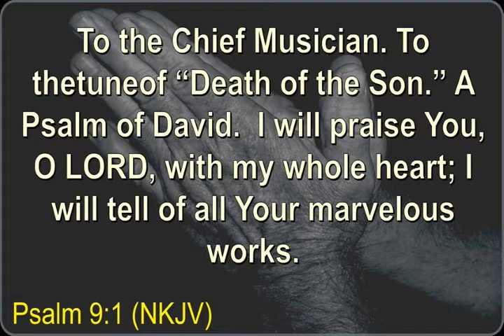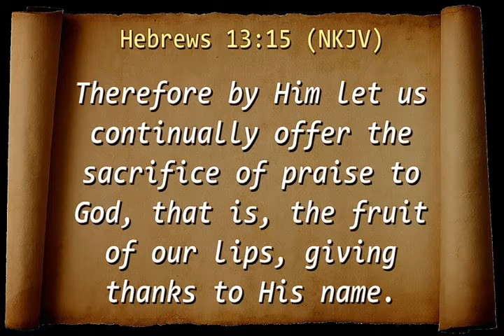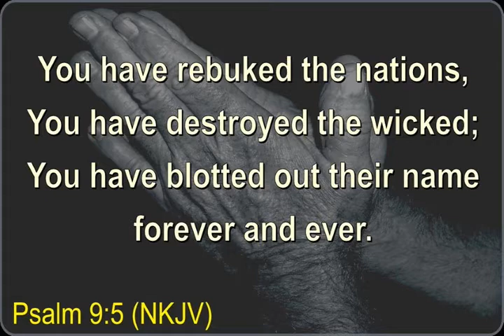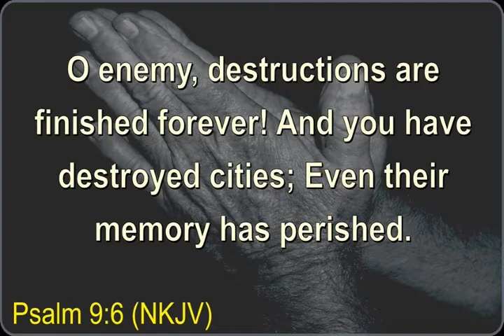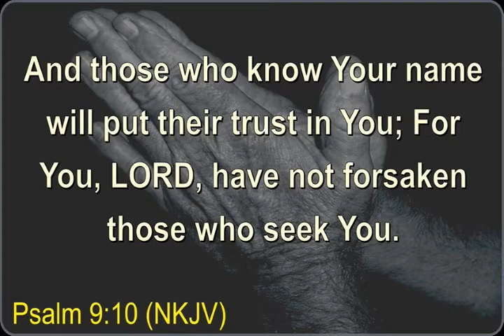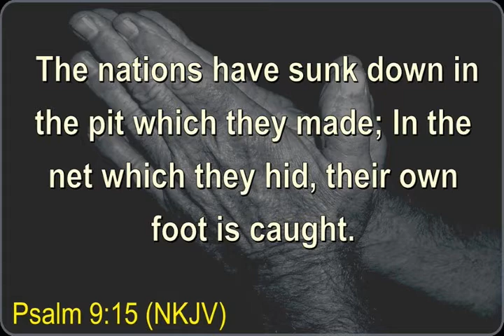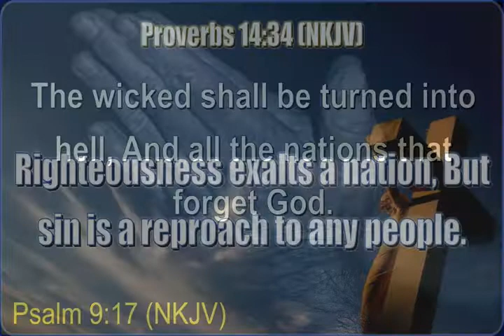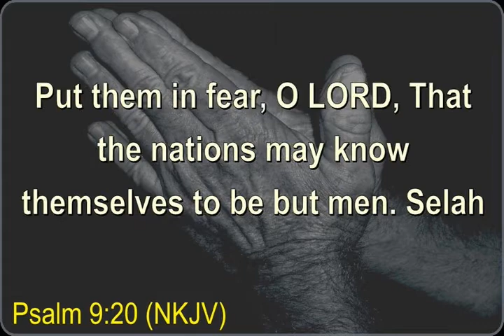Psalm Chapter 9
Thanks for joining me as we look a Psalm Chapter 9.